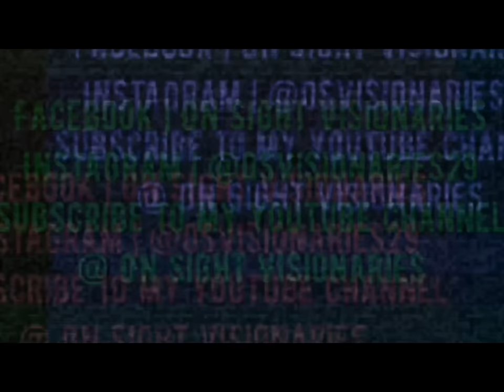Jordan McCabe West Virginia Highlights Vs Monmouth | 6 Pts, 3 Rebs | 11.15.18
5’ 10 Freshman Point Guard Jordan McCabe at West Virginia University from Kaukauna, WI.

Highlights from his game against Monmouth University.

Edited by On Sight Visionaries Production Group